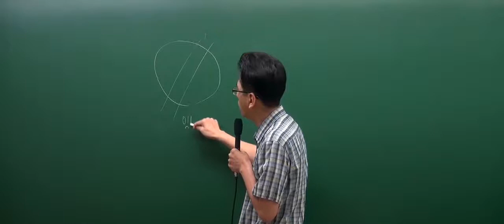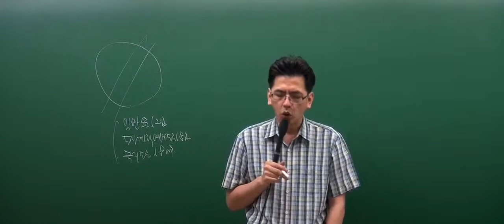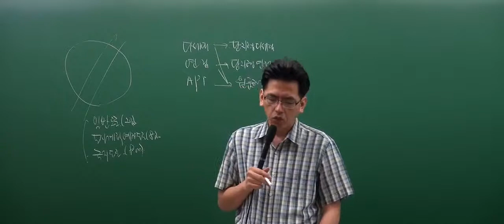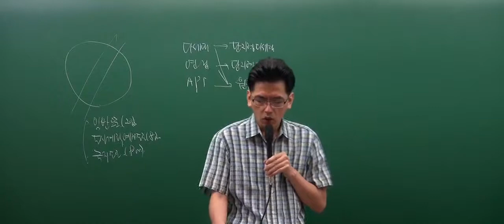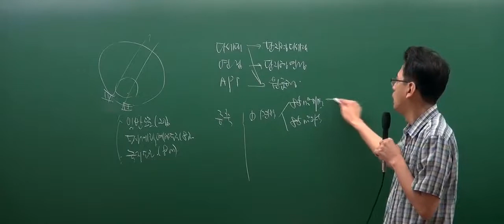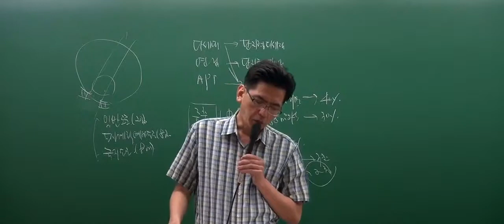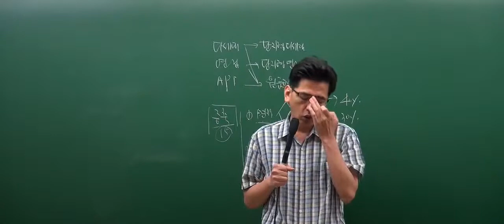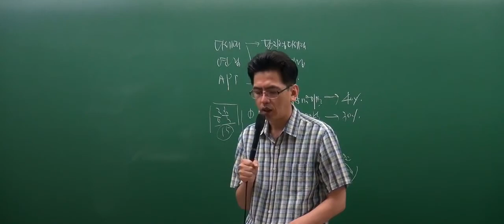[인강통]공인중개사 무료인강(핵심강의)_부동산공법(김동영)_17강 주택법